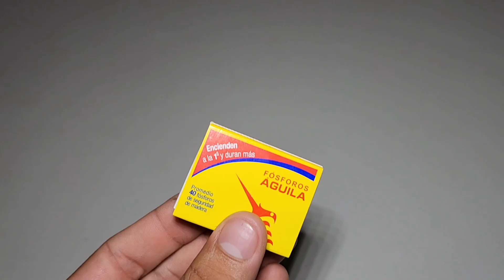How To Make Helicopter Matchbox Helicopter Toy Diy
Hello my dear friends, in this video I'm going to show you How to make a helicopter matchbox - Elicopter Toy Diy | Easy science project.